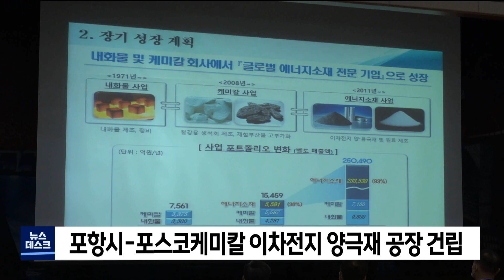포항시-포스코케미칼 이차전지 양극재 공장 건립 (2021.07.08/뉴스데스크/포항MBC)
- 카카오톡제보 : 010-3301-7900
- 카카오톡ID : PHMBCJEBO